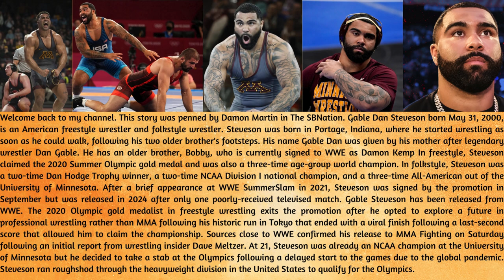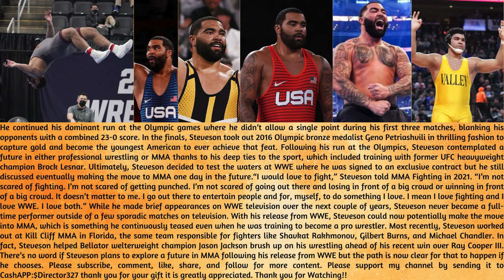What Happened To Gable Steveson?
Gable Steveson has been released from WWE.

The 2020 Olympic gold medalist in freestyle wrestling exits the promotion after he opted to explore a future in professional wrestling rather than MMA following his historic run in Tokyo that ended with a viral finish following a last-second score that allowed him to claim the championship.